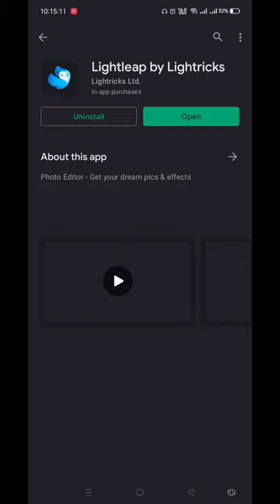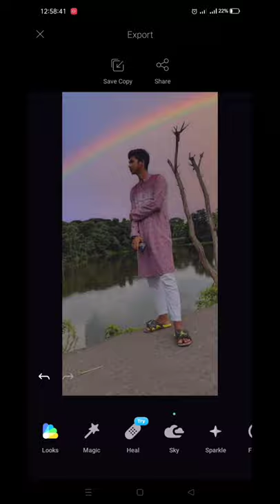Edit sky in one click|| How To Edit Sky Awesome || Sky Edit In One Apps||ALL IN INE